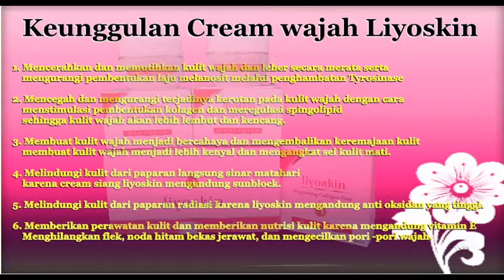Cara Mengecilkan Pori-Pori Wajah Secara Alami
Cara Pesan LIYOSKIN  :
LIYOSKIN# Jumlah Pesanan # Nama # Alamat lengkap # No.Hp/Tlp |
BRI/BCA/MANDIRI/BNI

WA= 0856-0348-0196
PIN BB = 287A6281